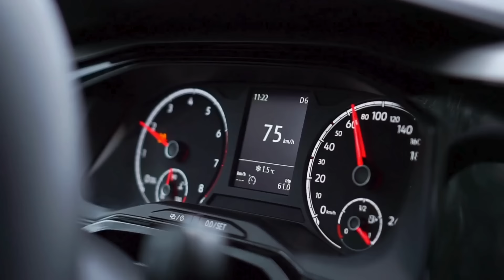Chante's homeownership Journey with HomeFree-USA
Chante bought her first home with the support of HomeFree-USA, overcoming every obstacle along the way with guidance from her HUD-approved Homeownership Advisor. If Chante did it, you can too!